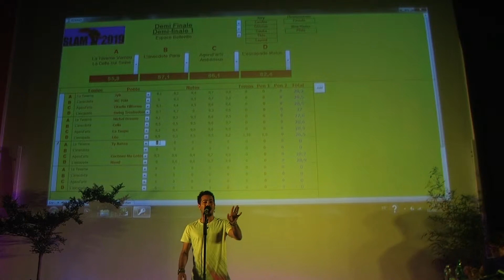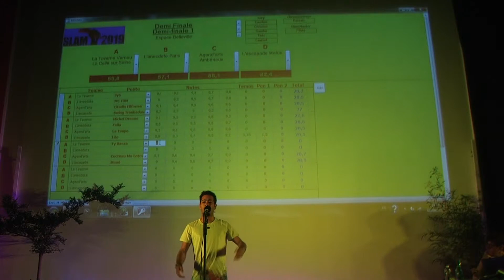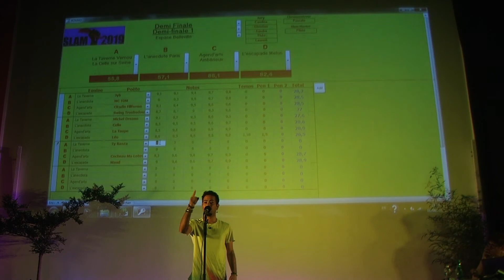Ty Banza, Vernou La Taverne, 1er juin/ Espace Belleville